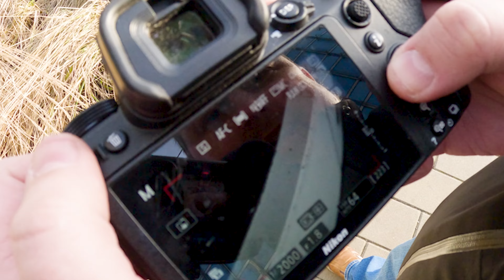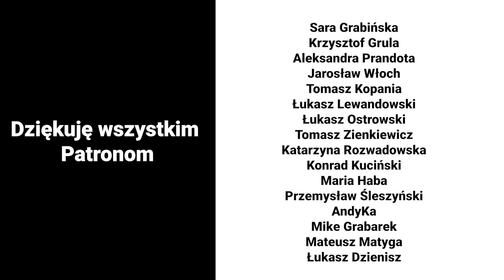Warsztaty fotografii męskiej część II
Warsztaty fotograficzne portretu męskiego ze mną w roli modela oraz prowadzącego. :):):)
Zobaczy jak przebiegła sesja. Jak ustawiałem modela oraz jak tworzyliśmy panoramę.
Retusz zamieszczonych zdjęć wykonałem osobiście. Do retuszu wykorzystałem tylko apliakcje adobe lightroom classic.
Zdjęcia wykonane przez @mathew_19x zobaczycie na jego profilu.

Gvidon

Interesuje Cię fotografia? Znajdziesz tutaj sporo wiedzy z tego zakresu.
Dużo wiedzy oraz sposobów na ciekawsze zdjęcia. Testy sprzętu w tym aparatów, oświetlenia, obiektywów, gadżetów fotograficznych i smartphonowych.
Również fotografia ślubna.

Mam nadzieję, że film był dla Ciebie pomocny.
Jeżeli chcesz wspierać mój kanał kliknij dzwoneczek, daj like oraz.

Dołącz do patronów fotoprzygody!
Wspieraj kanał na
Nie musisz być fotografem, żeby zostać patronem ;)